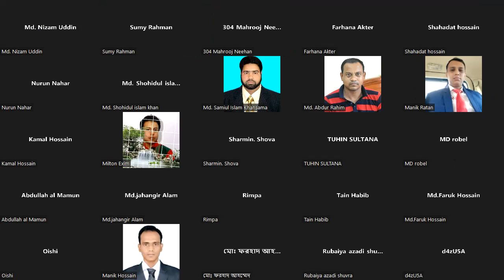ধারা ১-২৯ তামাদি আইন ১৯০৮।অনুচ্ছেদ ১-১৮৩ তামাদি আইন।প্রথম ক্লাস।02/06/2022